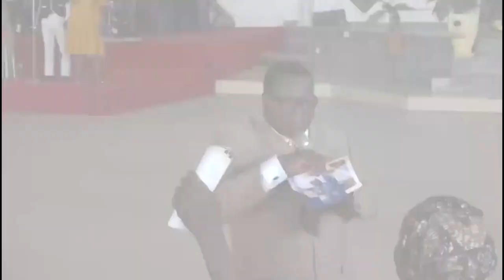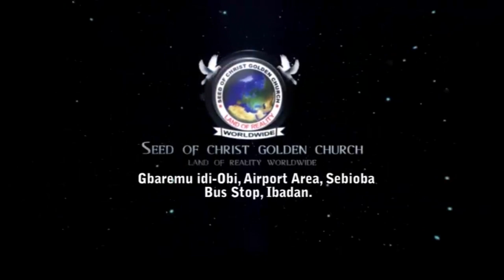IRI OWURO {MORNING DEW} Thursday 3rd November 2022